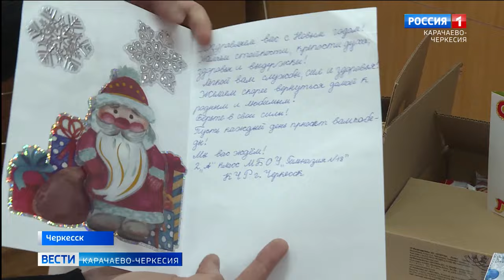Учащиеся 17 гимназии Черкесска собрали гуманитарную помощь участникам СВО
Учащиеся 17 гимназии Черкесска собрали гуманитарную помощь участникам специальной военной операции. Педагоги считают важным поддержать наших воинов морально и выразить слова благодарности